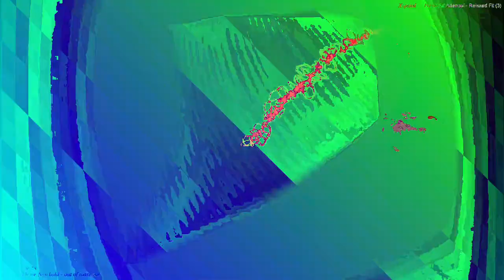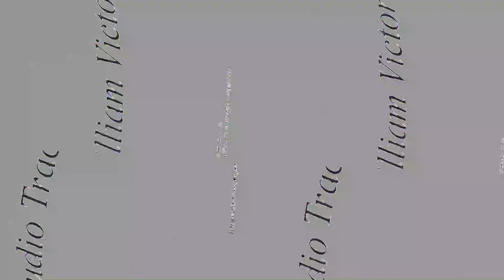[EPILEPSY WARNING] Movie 23 05 21 17h27m20s *Photosensitivity Warning*